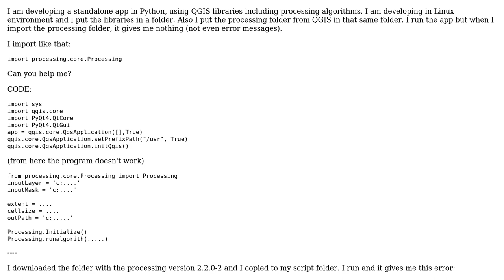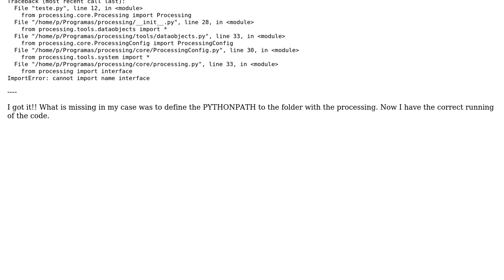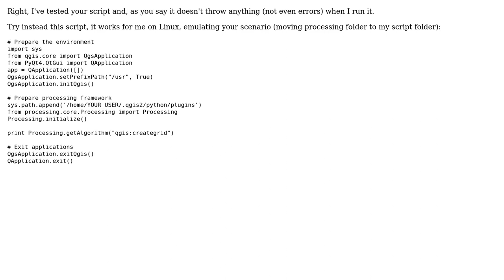GIS: Running processing toolbox outside QGIS in standalone app?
With thanks & praise to God, and with thanks to the many people who have made this project possible! | Content (except music & images) licensed under CC BY-SA | Music | Images & others | With thanks to user underdark user PolyGeo user German Carrillo user Barbara Duarte and the Stack Exchange Network Trademarks are property of their respective owners. You are responsible for your own actions.